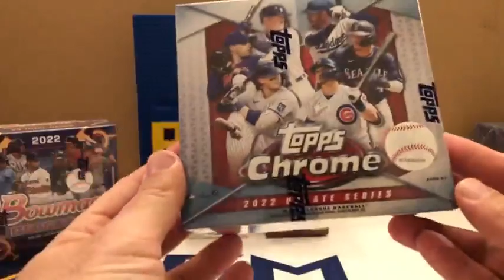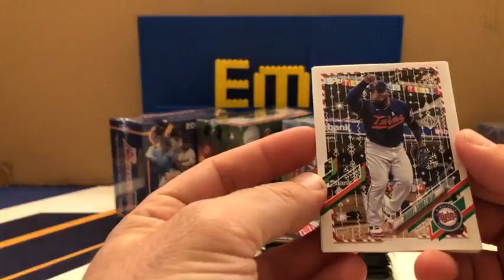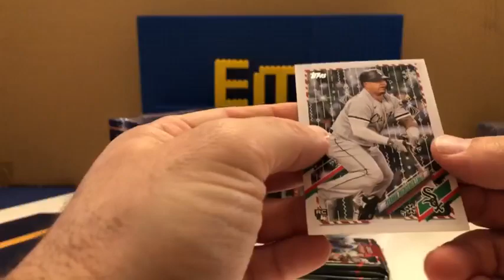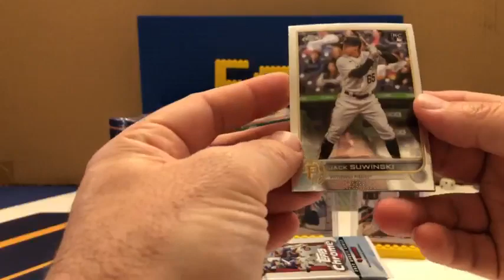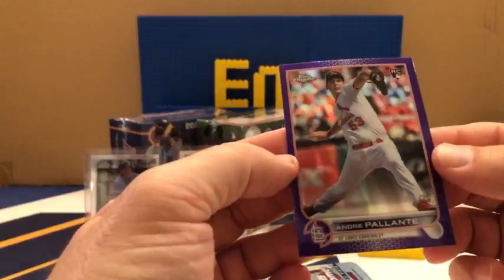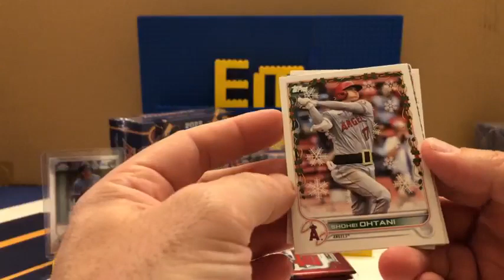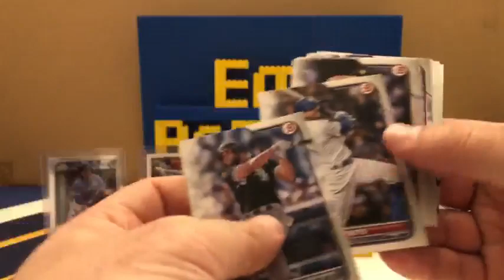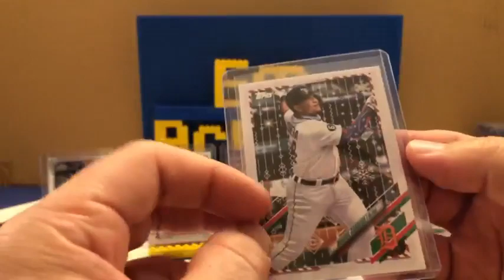2021 Topps Holiday + 2022 Bowman + Topps Holiday + Topps Chrome Update 4x Mega Box Break #615